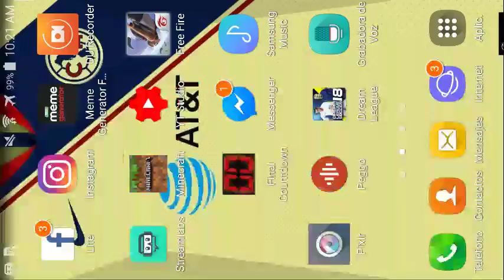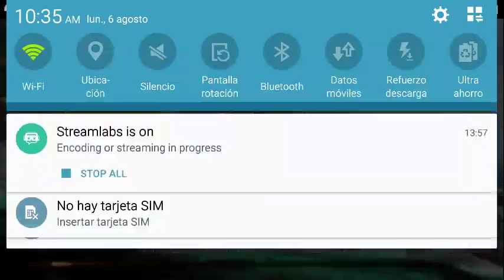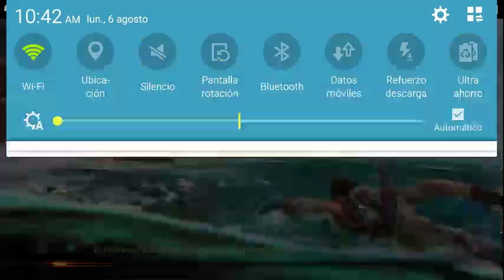FREE FIRE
Nombre en pubg-Omar Trujillo

ID del personaje:51366329